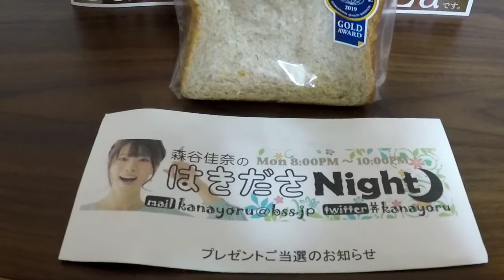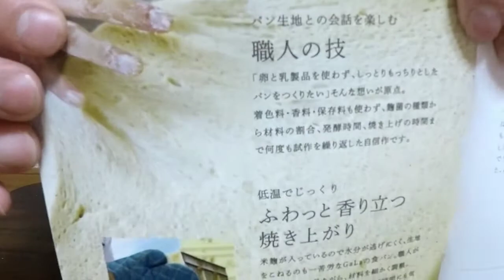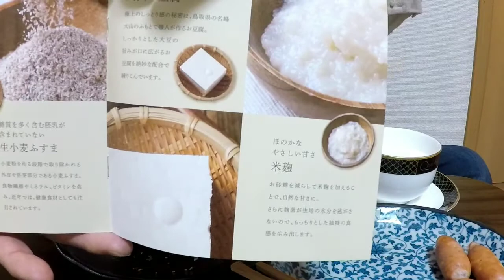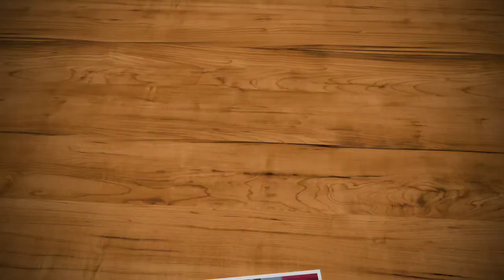GaLa美食パン/テイクアウト/米子市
鳥取県米子市に本社があるGaLa美食パンを食べてみました。
自分がよく聴いているBSSの森谷佳奈のはきださNightの視聴者プレゼントでしたが、取り寄せてみるかな〜♪